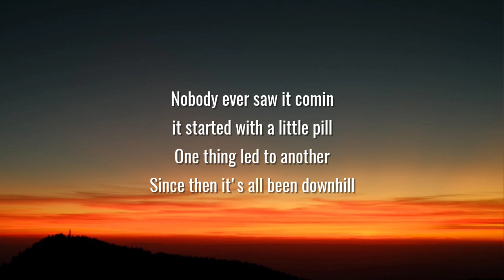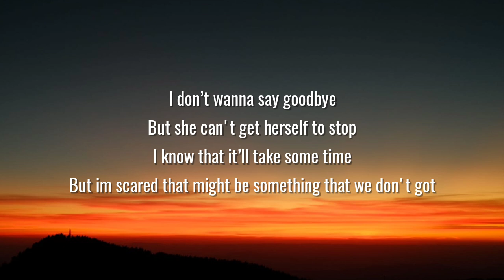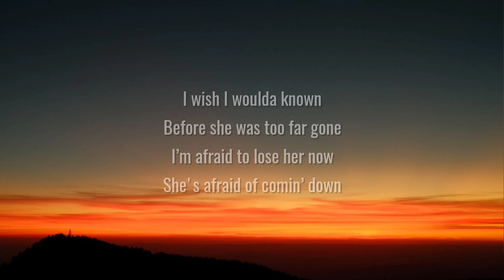Jelly Roll - She (Lyrics)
Lyrics:

[Verse 1]
I see the sunrise in her eyes
Before the cold November rain
And if you only knew her smile
You'd never know that she's in pain
Nobody ever saw it comin'
It started with a little pill
One thing led to another
Since then, it's all been downhill

[Chorus]
She was the life of the party
She was the one everybody
Used to wanna hang around
I bet they wonder where she is now
I wish I woulda known
Before she was too far gone
I'm afraid to lose her now
She's afraid of comin' down

[Verse 2]
I don't wanna say goodbye
But she can't get herself to stop
I know that it'll take some time
But I'm scared that might be something that we don't got
Now everybody knows it's somethin'
They see the writing on the wall
And she feels like she's flyin'
While we're all watching her fall